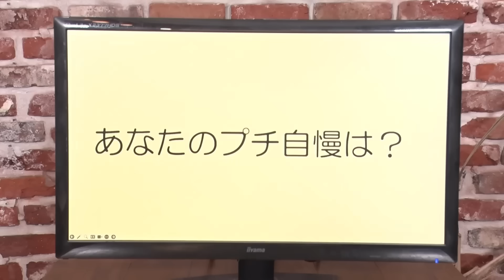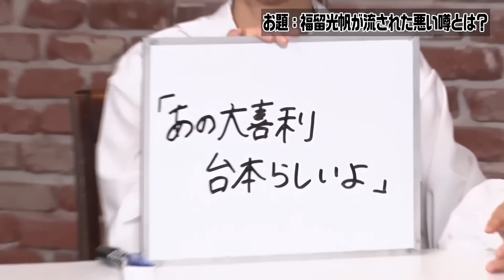【福留光帆】トンツカタン森本に物申す件／佐久間宣行のNOBROCK TV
福留光帆検証企画【トンツカタン森本は相方なのか？】を
検証する企画ですが今回も大喜利が多いですｗ
福留光帆の雑誌ニセアンケートへのガチ回答に対して、
森本が答えを予想！間違えたトンツカタン森本に即電流！
すでにできあがっている2人のコンビネーションが面白いです！

✅毎日18時配信
　▶ショート動画か通常動画を配信してます

✅当チャンネルは「佐久間宣行のNOBROCK TV」から許可を得た上で運営しております。